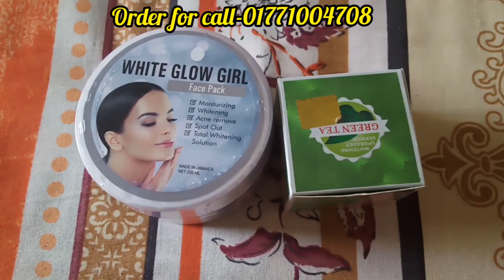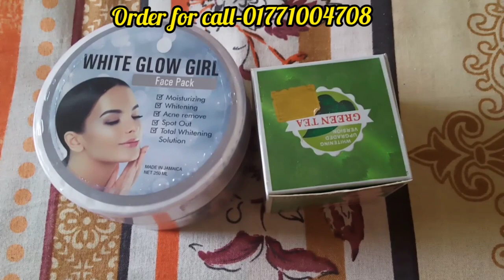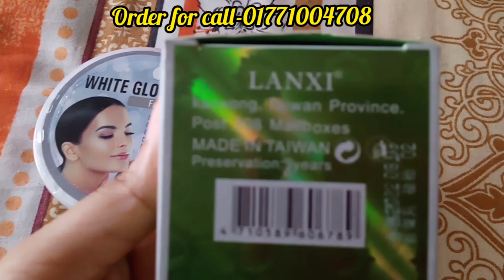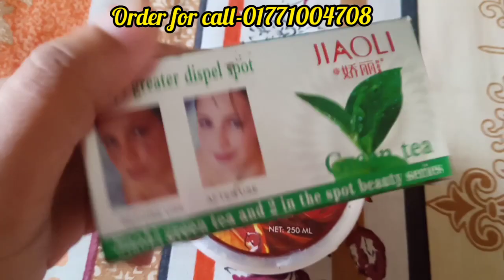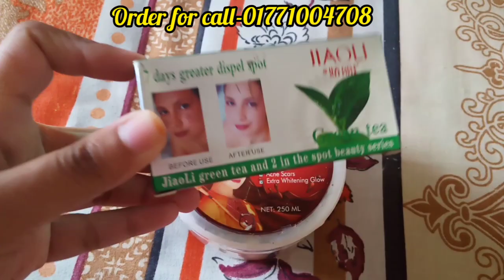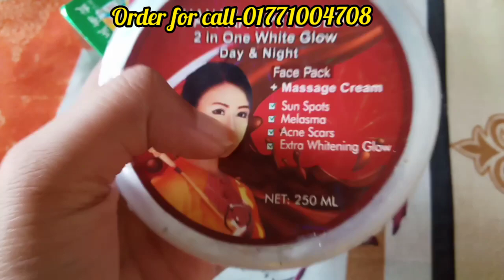whitening &Pimple remove combo(ব্রনের দাগের সমস্যা দূর করবে ও ত্বক হোয়াইটেনিং ও উজ্জ্বল করবে)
White glow girl facepack
Thanaka white glow facepack
Green tea cream
Jiaoli green tea cream
Price-whitening combo- 1600 tk
Pimple remove combo-1600 tk
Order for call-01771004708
Delivery charge:
Inside Dhaka:50 tk
Outside Dhaka: 100 tk